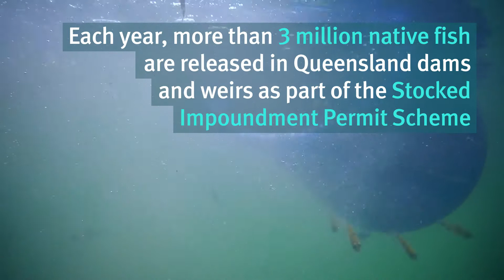Stocking Queensland’s dams and weirs with native fish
More than 40 volunteer groups stock the dams and weirs on the Stocked Impoundment Permit Scheme with native fish. They source native fish fingerlings and release them into more than 60 dams and weirs to create some of the best freshwater fishing in Queensland.